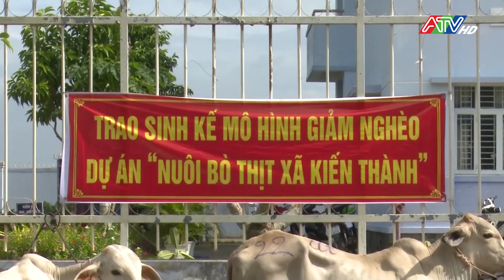Chợ Mới trao mô hình sinh kế giảm nghèo | Đài Truyền hình An Giang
Theo đó, 10 hộ gồm 09 hộ nghèo, cận nghèo và 01 hộ mới thoát nghèo của xã Kiến thành, mỗi hộ nhận 02 con bò giống, tương đương 20 đến 25 triệu đồng, tổng số tiền hỗ trợ đợt này là 245 triệu đồng. Sau hơn 12 tháng nuôi, người dân có thể xuất bán và hoàn vốn 20% mức hỗ trợ mua bò giống theo quy định (tương đương 05 triệu đồng đối với hộ nghèo, cận nghèo, 04 triệu đồng đối với hộ mới thoát nghèo).
Dự án đa dạng hóa sinh kế giúp các hộ nghèo có nguồn sinh kế lâu dài, tạo thu nhập ổn định vươn lên thoát nghèo.